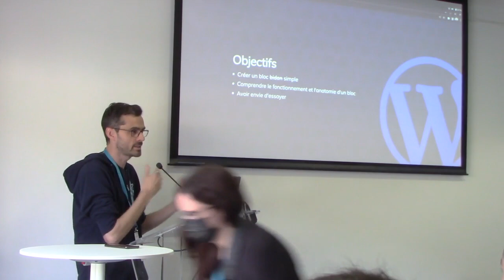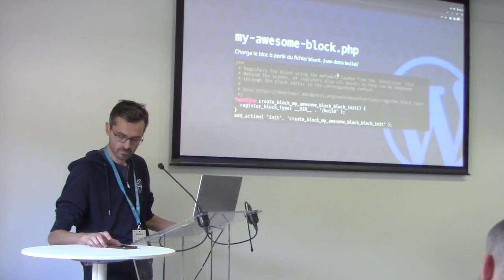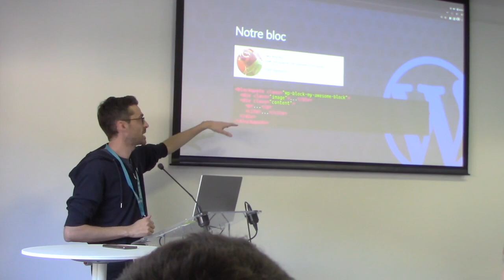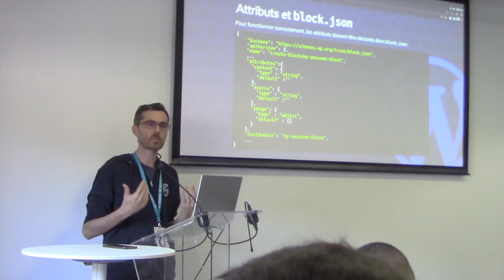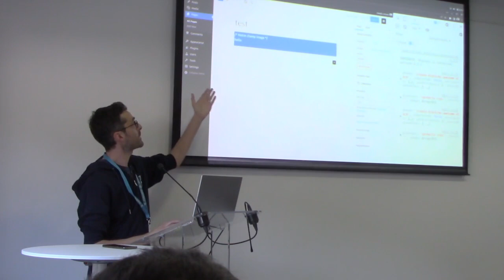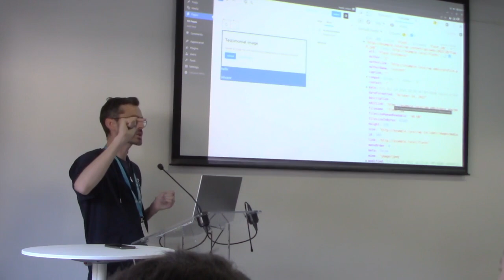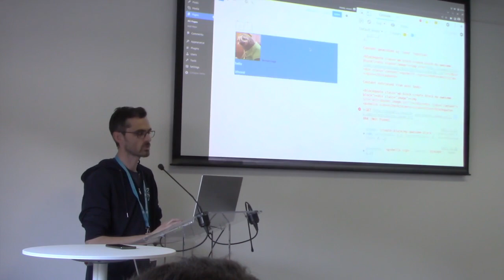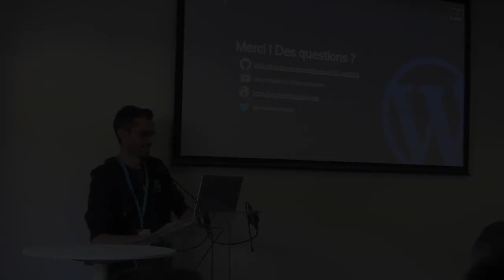Introduction au développement de blocs pour l’éditeur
Le FSE (Full Site Editing) est maintenant disponible et va devenir la façon par défaut de construire les thèmes WordPress.

Les thèmes vont passer d’un ensemble de templates et fonctions PHP à un ensemble de templates HTML référençant des blocs. Les blocs deviennent ainsi l’unité de base à partir de laquelle le site entier et son contenu sont construits.

Aussi, pour la majorité des sites et thèmes personnalisés qui ont vocation à être installés sur les sites des clients, vous allez avoir BESOIN de créer des blocs personnalisés à un moment ou à un autre.

Pour ceux qui n’ont jamais osé tenter l’aventure, l’objectif de cet atelier est de faire vos premiers pas dans le monde du développement JavaScript et d’aborder le développement de blocs personnalisés de façon simple, pas à pas, sans (trop) de jargon ni de complexité technique.

Ensemble, on va créer un bloc tout simple et vous apprendrez les bases nécessaires pour commencer à développer vos premiers blocs correctement et commencer à aborder les fonctionnalités plus avancées avec plus de confiance.Presentation Slides »